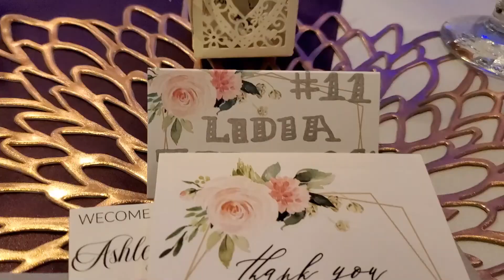Beautiful Wedding Venue - Lakeside Gardens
We enjoyed my son's friend's wedding at a beautiful location in Portland OR called Lakeside Gardens. It was wonderful even in April and we enjoyed the lake and the swans!